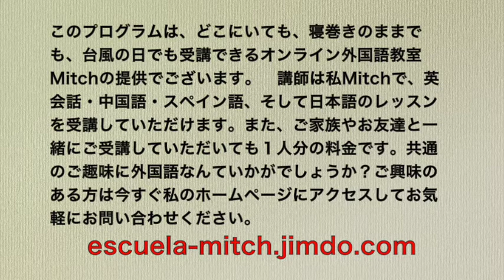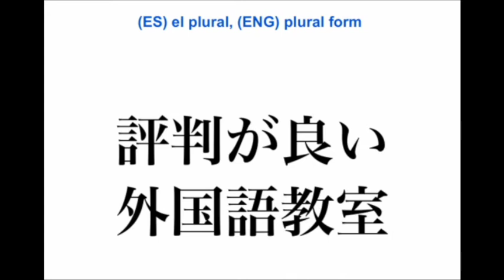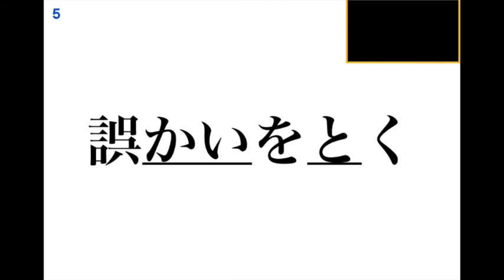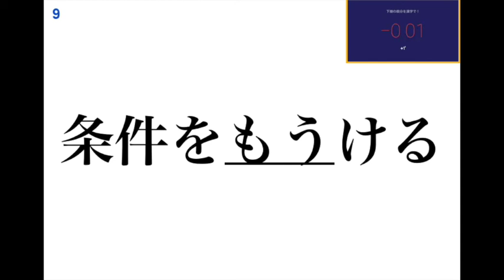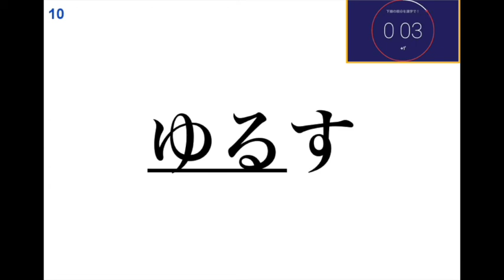小学校五年生の漢字練習32/37 (解・許・設・証・評)：書き順・読み合わせ・例単語の練習・読み確認テスト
Learn & Practice Elementary School 5th Grade Kanji No.32 (with English & Spanish subtitles)/practicar y aprender kanji 5º de la primaria(con subtítulos en español e inglés)32/37 小学校５年生の漢字練習 第３２本目：『解・許・設・証・評』
This is a Kanji, Chinese characters, tutorial video, and this course, in particular, is for elementary school second graders. I make these videos for my daughters so that they can learn and practice kanji when I'm not around. So the entire video is only in Japanese, but if you have already mastered a high level of conversational Japanese, yet wanting to store more Kanji in your Japanese arsenal, I hope my videos would be of some use to you.
Es un curso de los Kanji, caracteres chinos, que los alumnos aprenden en el segundo grado de la escuela primaria. Hago estos vídeos para mis hijas para que los puedan aprender y practicar cuando yo no esté con ellas. Así que todo es en japonés, pero si tú tienes un alto nivel de japonés conversacional, pero si deseas aprender más kanji, quizás estos vídeos te sean de alguna ayuda. Ojalá que te sirvan estos vídeos.

お知らせ：当チャンネルを運営しているミッチです。個人でオンライン外国語教室を経営しているんですが、当チャンネルの動画は基本的に私が自分の子供たちと生徒さんに使っていただける様作成している動画を公開しているチャンネルです。ちなみに私の経営しているオンライン教室ではSkypeなどを利用して日本時間の早朝５時から英会話・スペイン語・中国語がご受講いただけます。ご夫婦や親子、カップル、お友達と一緒に受講していただいて、料金を割り勘していただくコースもあり、好評いただいてます。ぜひ親子で外国語なんていかがでしょうか？詳しくは私のホームページで：
※また外国人の方は日本語のレッスンもご受講いただけます(in English/en español/em português)。
語学学習にオススメの書籍紹介：
1. のうだま やる気の秘密
2. 脳科学で考える効率的学習法
3. はじめてつかう漢字字典
公立の小学校では１年生から６年生になるまでの間に１，００６個の漢字を学習します。そして、小5の間では185個の漢字を習うのですが、本動画はその小学校で習う漢字のチュートリアルの小学５年生編で、書き順の解説・書きの練習、例単語の読み合わせ練習・読みの確認練習が含まれています。
この度はこの動画をご覧いただきまして大変有難うございます。この動画は私の娘が小学校から帰宅後、動画を見ながら漢字の練習が出来るようにと、漢字のレッスンを録画したものです。
それを『もしかしたら、他の小学生のお子様をお持ちのお母様やお父様のお役にも立てるのではないか』と思い、YouTubeで一般公開させていただきました。その為、言葉遣いが、あたかも私が自分の娘に話しかけながらレッスンを行っているような口調になってしまっておりますが、どうかご了承ください。また、ここで練習している漢字は、私のホームページ上でもPDF形式で無料で公開しております。名刺用紙の裏表に印刷して漢字練習カードとして使用出来る様になっております。名刺印刷用紙1枚(漢字カード計10枚)作成するのに1時間ほどかかってしまうため、まだ作成中ですが、将来的には小学校で習う漢字(1,006漢字)全てを網羅しようと考えてます。
もしよろしかったら私のホームページへアクセスを↓
↓豆テストの回答/Respuestas/Answers↓
Q.1-確(たし)かな証拠(しょうこ)---(ES) prueba indudable, (ENG) hard evidence
Q.2-問題(もんだい)を解(と)く---(ES) resolver un problema, (ENG) to solve a problem
Q.3-身分証明書(みぶんしょうめいしょ)---(ES) carné de identidad, (ENG) identification card
Q.4-好評(こうひょう)を得(え)る---(ES) tener mucha aceptación, (ENG) to get favorable reviews
Q.5-誤解(ごかい)を解(と)く---(ES) disipar un malentendido, (ENG) to clear up a misunderstanding
Q.6-会社(かいしゃ)を設立(せつりつ)する---(ES) fundar una compañía, (ENG) establish a company
Q.7-許可(きょか)を得(え)る---(ES) conseguir permiso, (ENG) to get permission
Q.8-評判(ひょうばん)が良(よ)い外国語(がいこくご)教室(きょうしつ)---(ES) una escuela de idiomas de buena reputación, (ENG) a language school that has a good reputation
Q.9-条件(じょうけん)を設(もう)ける---(ES) imponer condiciones, (ENG) to make conditions
Q.10-許(ゆる)す---(ES) permitir, consentir, (ENG) to condone, to permit, to accept